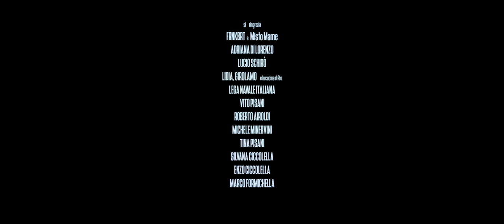Carlo Martinelli - #1 Un banale fatto di cronaca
“Un banale fatto di cronaca” è il primo episodio di un progetto sviluppato intorno all’Ep di Carlo Martinelli “Caratteri Mobili”.
A ogni traccia dell’Ep corrisponde un capitolo della storia.

Diretto da Marcello Rotondella, fotografia e costumi di Chiara Meierhofer Muscarà, interpretato da Eliana Cianci e Carlo Martinelli.

Le riprese sono state effettuate tra Lazio e Puglia nell'agosto 2016.

Diretto da
MARCELLO ROTONDELLA

Fotografia e costumi
CHIARA MEIERHOFER MUSCARÁ

Con
ELIANA CIANCI e CARLO MARTINELLI

Si ringrazia
FRNKBRT e Misto Mame
ADRIANA DI LORENZO
LUCIO SCHIRÒ
LIDIA, GIROLAMO e la cucina di Rio
LEGA NAVALE ITALIANA
VITO PISANI
ROBERTO AIROLDI
MICHELE MINERVINI
TINA PISANI
SILVANA CICCOLELLA
ENZO CICCOLELLA
MARCO FORMICHELLA